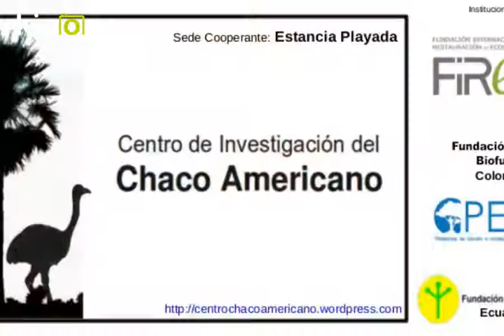Ya bien entrada la noche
La noche ha caído y los animales silvestres se reúnen en torno a las aguadas en los montes del Chaco en Paraguay